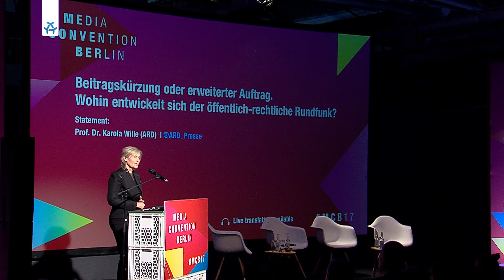Beitragskürzung oder erweiterter Auftrag. Wohin entwickelt sich der öffentlich-rechtliche Rundfunk?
Kurzthese:
Der öffentlich-rechtliche Rundfunk steht unter Veränderungs- und Rechtfertigungsdruck, in Deutschland und in ganz Europa. Der Druck kommt nicht nur durch neue Medientechnologien und veränderte Medienrezeptionsgewohnheiten der Nutzer, sondern auch aus Politik und den eigenen Reihen. Innerhalb der Rundfunkanstalten wird in Arbeitsgruppen über zukünftige Strukturen, Reformansätze, Angebote und die Vorstellungen der Beitragszahler diskutiert.
Beschreibung:

Die Debatte über Auftrag, Struktur, Finanzierung und Performance des öffentlich-rechtlichen Rundfunks wird aktuell in vielen europäischen Ländern auf unterschiedliche Weise geführt und umgesetzt. Hintergrund sind neue Verbreitungswege und damit verbundene neue Rezeptionsmöglichkeiten sowie bereits etablierte neue Nutzungsgewohnheiten des jüngeren Publikums.

In Frankreich probiert ARTE als „Early Adopter“ neue Distributionswege und innovative Formate. YLE in Finnland verzichtet ganz auf einen Fernsehkanal, um mit den freiwerdenden Ressourcen die Online-Aktivitäten der Sendergruppe auszubauen. In der Schweiz diskutieren Expertenkommissionen über Sicherstellung und Förderung demokratiepolitisch notwendiger publizistischer Leistungen sowie über deren zeitgemäße Verbreitung. Und Großbritannien kürzt das Budget der BBC um 20%.

Auch in Deutschland wird die Debatte geführt. Politische Lösungskonzepte für ein zeitgemäßes öffentlich-rechtliches Medienangebot reichen von nur noch einer öffentlich-rechtlichen Sendeanstalt (CSU) bis hin zu einer Ausweitung des Auftrags (BÜNDNIS 90/DIE GRÜNEN). ARD und ZDF haben 2016 mit funk ein Angebot für die junge Zielgruppe auf den Markt gebracht, das ausschließlich non-linear verbreitet wird. Außerdem wurden Arbeitsgruppen zu Strukturen und Prozessen gebildet, die Synergien identifizieren sollen. Denn klar ist, die Höhe der Haushaltsabgabe und damit die Finanzmittel sind für die nächsten Jahre festgeschrieben und Innovationsmöglichkeiten durch die medienrechtlichen Rahmenbedingungen eingeschränkt. Es müssen also andere Wege gefunden werden.

Können sich die Sender selbst reformieren? Wo sollten Reformen ansetzen? Sind ARD und ZDF bereit, Ressourcen für diese Reformen freizusetzen oder müssen die finanziellen Mittel erhöht werden? Wie sehen zukunftsweisende Strukturen und Angebote aus? Müssen sich die gesetzlichen Rahmenbedingungen für den öffentlich-rechtlichen Rundfunk ändern?

Die Moderation übernimmt die freie Medienjournalistin Ulrike Simon.

Speakers:
-  Tabea Rößner MdB Bündnis 90/Die Grünen
-  Ulrike Simon freiberufliche Medienjournalistin
-  Hans Demmel Vorsitzer / Geschäftsführer VPRT e. V. / n-tv
-  Prof. Dr. Karola Wille Intendantin des MDR und Vorsitzende der ARD Mitteldeutscher Rundfunk (MDR)
-  Lauri Kivinen Chief Executive Officer Yle - Finnish Broadcasting Company